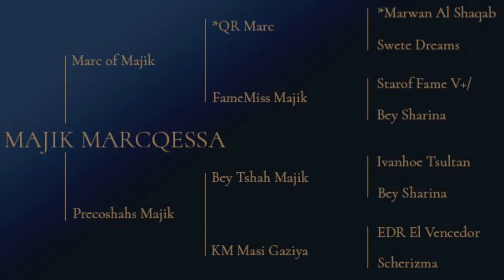Majik Marcqessa May 2019 - SOLD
MAJIK MARCQESSA - 2013 Bay Arabian Mare
Sire: Marc of Majik (*QR Marc x FameMiss Majik by Starof Fame V+/)
Dam: Precoshahs Majik (Bey Tshah Majik x KM Masi Gaziya by EDR El Vencedor)